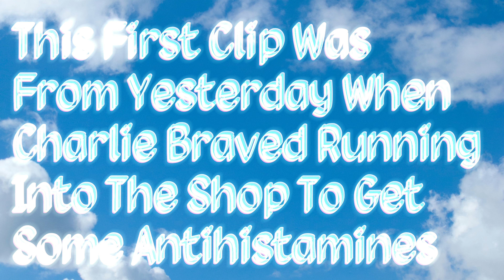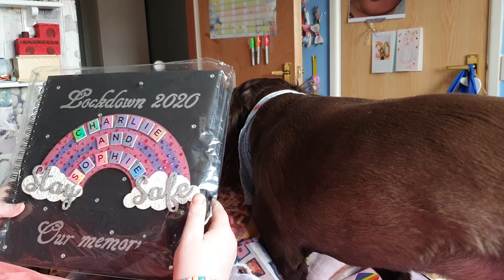We LOVE What Charlie Made ☆2.4.21☆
As you guys know, Charlie has been working on different types of resin. What she made recently is just GORGEOUS!

Money off apps:

Shopmium:

t76d3

Free prints referal code (works for free print normal photo app and also the free prints photo book app: fbfp521781